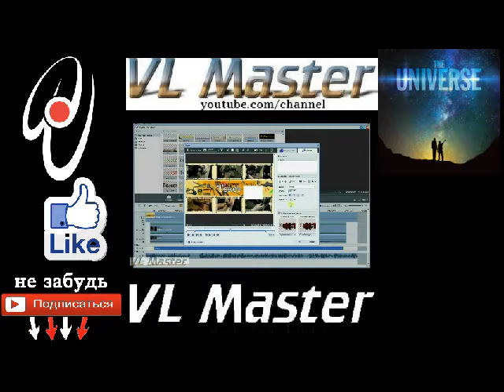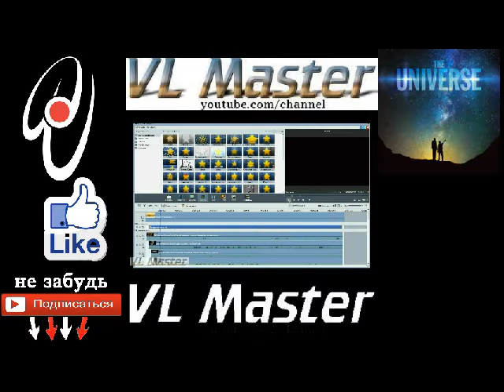МУЗЫКА ДЛЯ ХОРОШЕГО НАСТРОЕНИЯ Electro сборник от De Wolfe Music Vol 3 + все мои видео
Музыка для хорошего настроение Electro  сборник от компании
De Wolfe Music + все видео моего канала.

Желающим поддержать материально.для развития канала VL Master
WebMoney:
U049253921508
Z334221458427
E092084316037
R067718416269